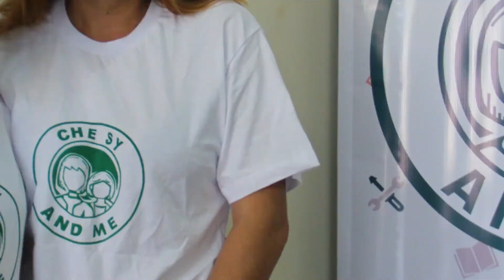Che sy and me - Liz Paola y Barcilisa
Testimonial de la experiencia como participantes de Che sy and me (Mi mamá y yo), proyecto liderado por la Asociación Fulbright Paraguay y auspiciado por la Embajada de los EE.UU. en Paraguay.